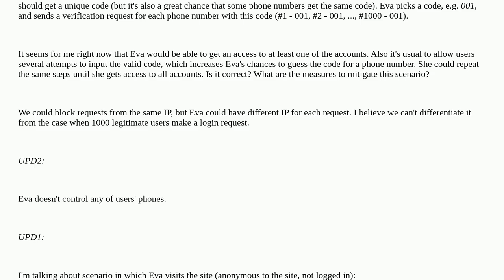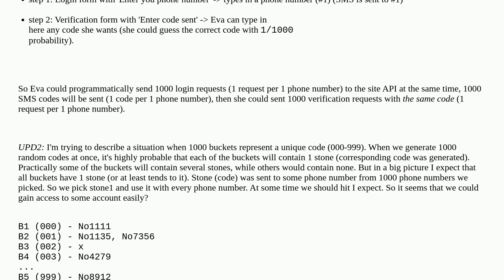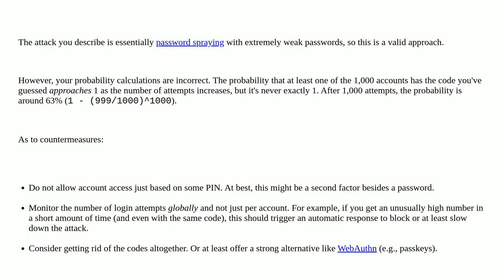Security: Is there an attack vector for SMS verification code using a bunch of parallel requests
Is there an attack vector for SMS verification code using a bunch of parallel requests

A special thanks goes out to the community

  one-time-password authentication sms